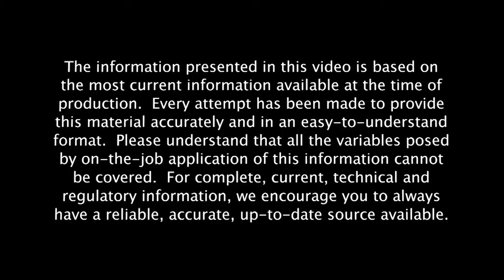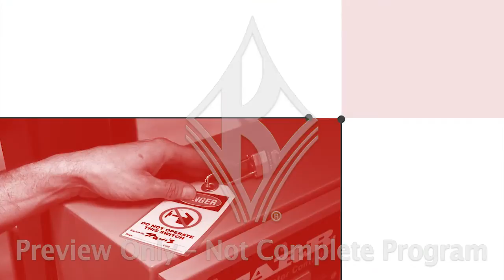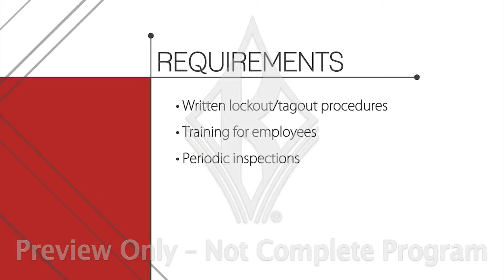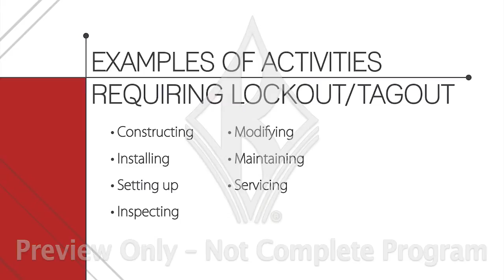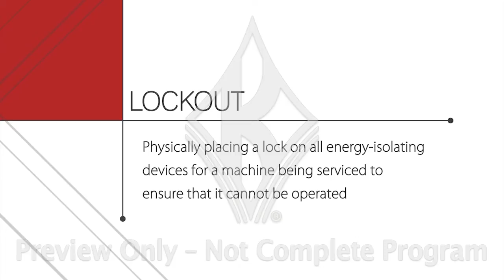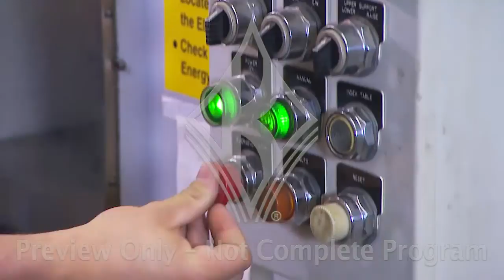Lockout/Tagout: Put a Lock on Hazardous Energy (SPANISH)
Help stop unexpected startups with critical info on OSHA lockout/tagout requirements.

Please keep in mind this is only a short preview of the full 30 minute training video.